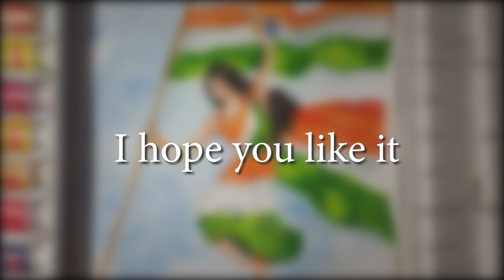Independence day drawing in watercolor ||15th August painting || Republic day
Hellow friends , this is a painting of independence day special ,at border.